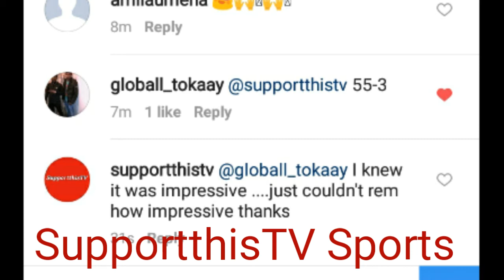Flyweight Champion Denise Kielholtz Baddest Lady in Bellator KickBoxing 55-3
Supportthistv Sports

Known Unknown Dutch Beauty
Champion Denise Kielholtz Baddest Lady in Bellator KickBoxing 55-3